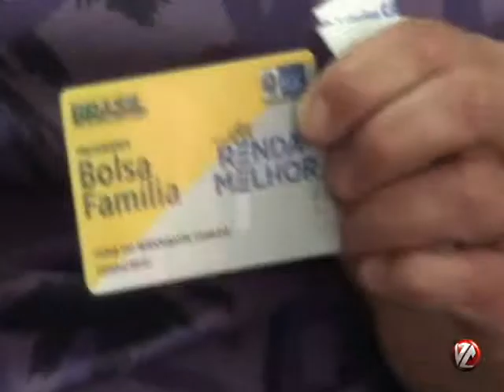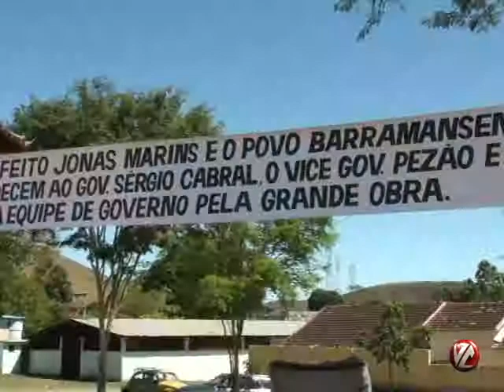Tv Voz - Governador Sérgio Cabral inaugura estrada e anuncia investimentos em Barra Mansa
Barra Mansa

O governador Sérgio Cabral (PMDB) inaugurou nesta sexta-feira (27) as obras de pavimentação, drenagem e terraplanagem da Estrada Governador Chagas Freitas - localizada entre o bairro Bocaininha e o Distrito de Rialto. Aconteceu ainda o lançamento dos programas Renda Melhor e Renda Melhor Jovem, no Centro de Lazer Feliz da Vida, no bairro Santa Rosa.

Durante os eventos, o governador anunciou que retornará a cidade em outubro para inaugurar o CVT (Centro de Vocação Tecnológica) e liberar 12 milhões para a compra de um terreno às margens da Rodovia Presidente Dutra, onde será implantado um Polo Industrial. Segundo o governador, ainda neste ano deve terão início as obras da estrada Rialto-Bananal.

A cerimônia aconteceu com um atraso de pouco mais de duas horas e foi acompanhada por vários prefeitos da região, deputados e vereadores. Cabral chegou à cidade acompanhado do vice-governador, Luiz Fernando Pezão, e de alguns secretários, entre eles o de Obras, Hudson Braga, de Ciência e Tecnologia, Gustavo Tutuca e de Assistência Social, Zaqueu Teixeira, que falou sobre os projetos.

- Os Projetos Melhor e Renda Melhor Jovem funcionam como um complemento do Bolsa Família do Governo do Estado. O dinheiro do Renda Melhor pode ser revertido em farmácia, vestuário, aquisição de eletrodomésticos, entre outras melhorias. As famílias beneficiadas pelo projeto tem ainda o direito de receber o Renda Melhor Jovem, direcionado a alunos do Ensino Médio - explicou.

O Programa Renda Melhor, apesar de ter sido lançado nesta sexta, já está sendo posto em prática na cidade desde julho, atendendo a 2774 famílias do município inseridas no Bolsa Família e com renda per capta de até R$ 100. O estado deposita de R$ 30 a R$ 300 por mês - o valor varia em razão da avaliação da situação de risco e valor do benefício do Bolsa Família.

Já o Programa Renda Melhor Jovem tem como público alvo jovens com idade de 15 a 18 anos, que cursam o Ensino Médio. Ao ingressar no primeiro ano o jovem recebe R$ 700, quando é aprovado para o segundo ano o valor depositado é de R$ 900 e no final do terceiro ano recebe de R$ 1 mil. Se o estudante optar por fazer um curso técnico, o benefício é de R$ 1,2 mil. Apenas 30% do dinheiro pode ser retirado ao ano. O valor integral só pode ser sacado ao final do curso. Na cidade, 442 jovens devem ser beneficiados.

De acordo com o governador, a expectativa é de que o estado do Rio seja o primeiro do Brasil a extinguir a pobreza extrema.

- Com o Renda Mais Jovem estamos estimulando o ingresso e a permanência do jovem no Ensino Médio. Isso além do reforço no Bolsa Família de R$ 30 a R$ 300. Posso afirmar sem dúvidas que seremos o primeiro estado do país a acabar com a pobreza extrema - disse.

De acordo com o vice-governador, Luiz Fernando Pezão, a adesão das famílias acontece através das secretarias de Ação Social dos municípios e o dinheiro injetado através do programa movimenta a economia do próprio município.

- É a secretaria de Ação Social que analisa o caso das famílias que serão atendidas e inseridas no programa. Além de trazer melhoria para as famílias, o dinheiro circula no comércio local. As famílias vão comprar no mercado da esquina, na padaria, no próprio bairro - considerou Pezão.

CVT e polo industrial

Cabral anunciou a inauguração do CVT e o repasse de R$ 12 milhões para a compra de um terreno de 600 mil metros quadrados, às margens da Rodovia Presidente Dutra, com a finalidade de abrigar um polo industrial.

 - Barra Mansa nunca se aproveitou da sua localização estratégica e isso vai mudar. Jonas me sensibilizou quando disse que a independência industrial e crescimento econômico do município era sua prioridade máxima. Além do repasse, vamos inaugurar o CVT para que a população possa ter especialização e competitividade no mercado de trabalho - ressaltou o governador.
Bocaininha - Rialto

Após a cerimônia de lançamento dos projetos, Cabral seguiu para a Estrada Governador Chagas Freitas, onde foram inauguradas as obras de pavimentação, drenagem e terraplanagem dos 11 quilômetros de rodovia que ligam o bairro
Bocaininha, passando pela Colônia, até o Distrito de Rialto.

A obra realizada pelo DER (Departamento de Estradas de Rodagem) teve um investimento total de R$ 17 milhões, além de contar com um novo sistema de sinalização horizontal e vertical, além da construção de meios fios e sarjetas. Na cerimônia estiveram presentes além dos prefeitos das cidades de Itatiaia, Resende, Piraí e Pinheiral, o presidente do DER, Henrique Ribeiro, e os deputados Edson Albertassi, Inês Pandeló e Gotardo Netto.